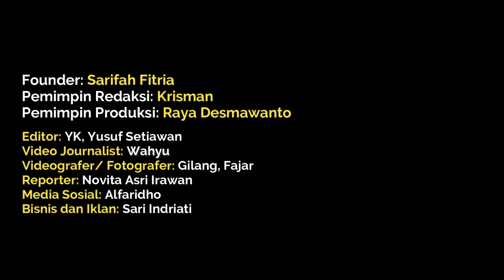Heboh! Penganiayaan di Daycare Pekanbaru Kaki & Mulut Anak Dilakban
Dalam video, terlihat seorang pengasuh yang disebutkan berinisial D mengikat kaki seorang anak menggunakan perekat ke kursi.

Terkait viralnya video itu, ketua Lembaga Perlindungan Anak Indonesia, Seto Mulyadi menanggapi kasus kekerasan ini.

Kondisi anak trauma dan tidak ingin sekolah sebut kak seto saat konfrensi pers di RRI Pekanbaru, Kamis 8 agustus 2024. Kak seto juga mendesak polisi untuk mengusut kasus ini dan menetapkan tersangka.

Polisi telah memeriksa 5 saksi dan menetapkan  pemilik tempat penitipan anak daycare P berinisial W-F sebagai tersangka dan di jerat pasal 80 undang-undang nomor 35 tahun 2014 tentang perubahan atas undang-undang ri nomor 23 tahun 2002 tentang perlindungan anak pasal 80 ayat 1 ancaman 3 tahun 6 bulan namun tersangka tidak ditahan.

polisi masih mendalami kasus ini termasuk akan adanya penambahan tersangka.

polisi juga masih mendalami motif tersangka dalam melakukan tindakan kekerasan terhadap korban dan memeriksa perizinan tempat penitipan tersebut.